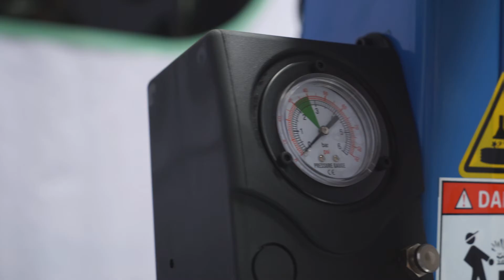Tire Changer GT5887A+Helper AL-390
Tire Changer Machine GT5887A+Helper AL-390
is a tilt back tower style machine. The tilt back system is the ultimate in efficiency and speed, user simply slides mount/demount head up to wheel rim and presses a button. Air locks both in and out and hex bar up and down travel in one quick step. For the rest of tire replacement user simply presses foot pedal to tilt tower with mount/demount head back and forth between tire replacement and does not need adjustment between the tires you are replacing. The mount/demount head will always line up with the rim exactly where you initially set it.
 Wheel diameters of 13”-26” inside rim clamping and 11-24” outside rim clamping, a full right side bead assist arm with roller wheel and following arm to install the toughest of tires and lifting disc to aid in removal of stiff sidewall tires and to release stuck second bead. Machine is powered via 110 volt 1.5 H.P. motor with maximum torque to change the toughest of tires with ease and compressed air 110-150 psi. Foot air valves are aluminum (not plastic) for long maintenance free life.

Included accessories, 1 pry bar, air regulator/oil lubricator, soap brush/bucket, plastic jaw covers for outside clamping of delicate wheels, side plastic protection inserts, bottom flat plastic protection inserts, (for rim contact points of steel M/Demount head).

Tilt tower for quick operation
  Assistant arm facilitating handling wide and low profile tires
 Clamping system with stepping function;
 Bead blast system integrated in table jaws
 Steel mount/demount head with plastic inserts at wheel rim contact points
  Aluminum pedal valves
  Plastic clamps protection covers
 Air reserve tank
Soap liquid reservoir

Specifications
Power supply/ Motor power 110V/ 1.5HP
Air pressure required 115-145 psi
Rim clamping range ( External ) 11"-24"
Rim clamping Range( Internal ) 13"-26"
Bead break force 5500 lbs
Max. wheel diameter 43"
Max. wheel width 3-14"
Noise 70db Max
Shipping weight 947 lbs
Shipping dimensions 55"x40"x40"